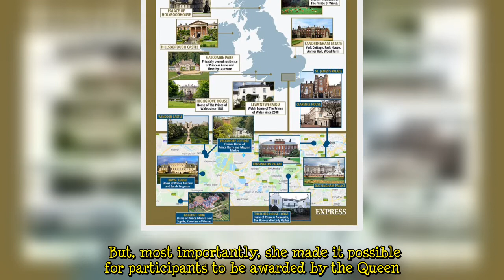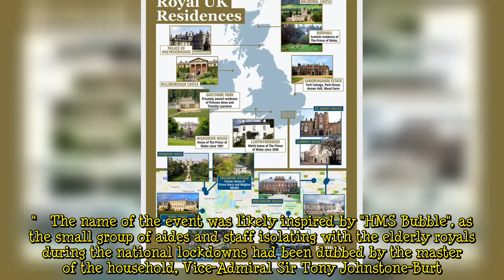Cheeky Queen hid behind bushes to surprise staff during lockdown 'Everyone was speechless'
Learn more   The Queen took part in the Bubble Olympics in March 2020, a series of sports events and competitions organised and including members of the royal staff who were self-isolating for weeks at a time with Her Majesty and Prince Philip at Windsor Castle. The monarch was informed about this cheerful event, set on the golf course at Windsor Home Park, by her loyal confidante and dressmaker Angela Kelly. And not only did she decide to host a prize-giving event for the winners of the made-up Olympics, but she also watched them performing from her Range Rover hidden behind large bushes. Ms  ...